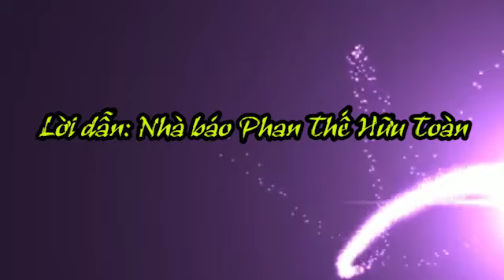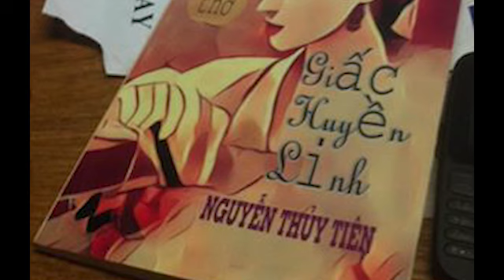Bác Là Ba Là Hạnh Phúc Bất Ngờ - Thơ: Nguyễn Thủy Tiên, Lời dẫn: Phan Thế Hữu Toàn